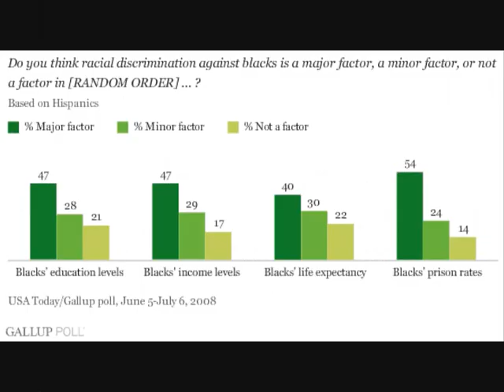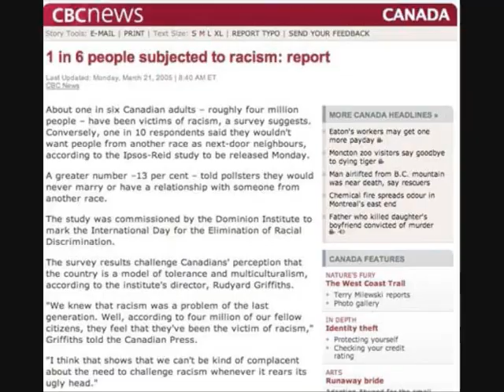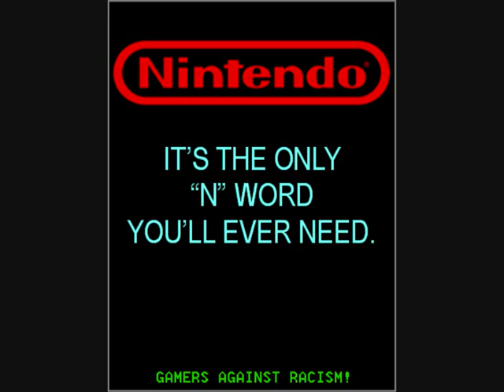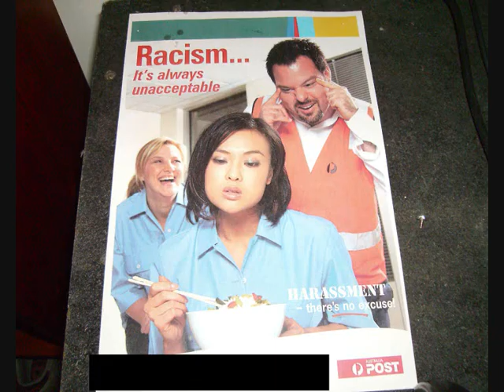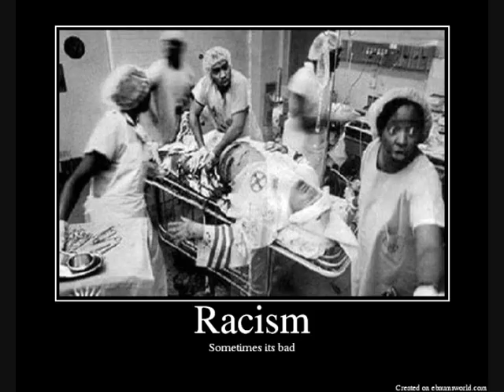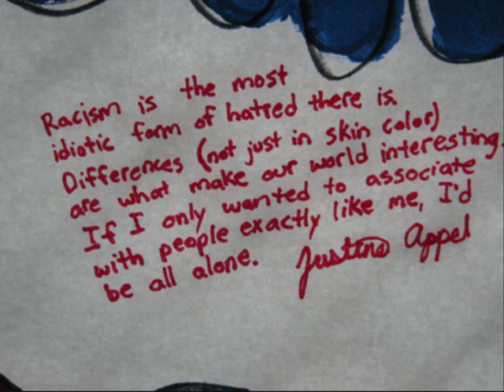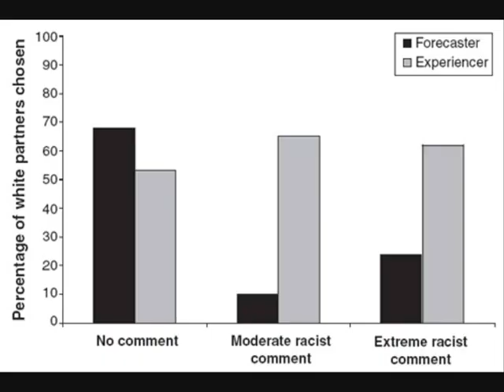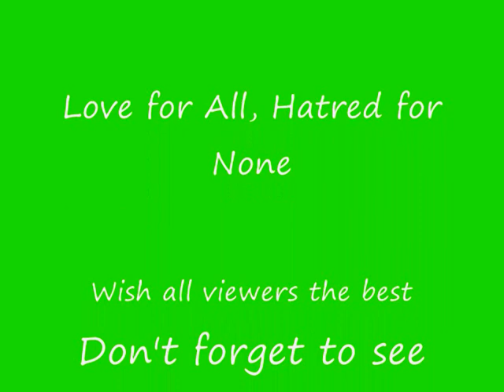Racism Stands On Trial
The history of racism is as old as the history of humanity itself. Most of us are racist to a certain degree. It's a matter of intensity and severity of the idea that determine whether we are included in one or not. Like or don't like, watch this video and take a hike! My channel is a click away.